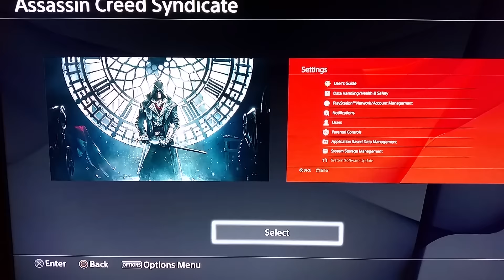Assassin's Creed Syndicate - Big Ben Theme PS4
On PSN Store
2.79 $
Some Other Stores might have different prices..